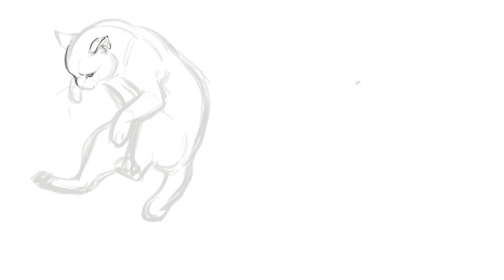Speed paint | Procreate | Cats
Some drawings of cats 🐈